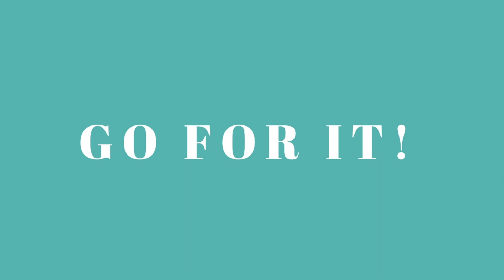TOTAL BODY WORKOUT MET 4 OEFENINGEN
Afgelopen week kon je op dit kanaal het gesprek zien met personal trainer Natasja Oost. Ze vertelde waarom het zo belangrijk is om te sporten, juist wanneer je ouder wordt. Naar aanleiding van ons gesprek heeft Natasja 4 oefeningen bij elkaar gezet die je overal kunt uitvoeren, alleen of met een vriendin waneer je wat extra motivatie nodig hebt.

OEFENING 1: JUMP SQUAT GECOMBINEERD MET EEN BURPEE.
Rustig aan beginnen, het is belangrijk om deze oefening goed uit te voeren.
Beginners 10 herhalingen, gemiddeld 12 herhalingen en gevorderd 15 tot 20 herhalingen.

OEFENING 2: DE PLANK MET DUMBELL SIDE RAISES.
Start in een rechte plank en draai dan open naar een zijwaartse plank en neem een dumbell in de hand. Dit zorgt voor een goede romp stabiliteit en sterke buikspieren. Zorg voor het juiste gewicht dumbells. Begin niet te zwaar, breng je heupen goed omhoog.

Herhalingen zie oefening 1.

OEFENING 3: DE PLANK MET OPDRUKKEN VIA DE ELLEBOGEN
Om te beginnen met opdrukken kun je eerst het beste jezelf trainen om de plank een minuut vo te houden. Dit doe je door iedere dag de plank een aantal seconden langer vol te houden totdat je op een minuut zit.

Je begint in een plank positie met gestrekte ellebogen, je handen zet je op schouderbreedte, al is het iets makkelijker als je ze een klein stukje wijder zet. Je leunt nu op je handen en tenen met een aangespannen lichaam als een plank. (Mag bij beginners ook op de knieën)
Buig je armen en laat zo je lichaam richting de grond zakken en kom op je ellebogen. Houd je lichaam/core goed aangespannen en terwijl je uitademt duw je jezelf met je armen weer omhoog. Let erop dat als je daar je buikspieren extra bij aanspant, je makkelijker omhoogkomt. Dat is 1 herhaling.

OEFENING 4; DE SITUP VOOR DE BUIKSPIEREN MET BURBELL.

Span de buikspieren goed aan en til langzaam je bovenlichaam naar boven. Geef het gewicht aan de ander of breng het in de lucht. Maak de beweging ook weer terug, langzaam en met controle. Adem goed door.

Succes, je kan het het!
Anous

PS: Wil je inspiratie over beauty, fashion, fit zijn en je meer zen voelen? ✨